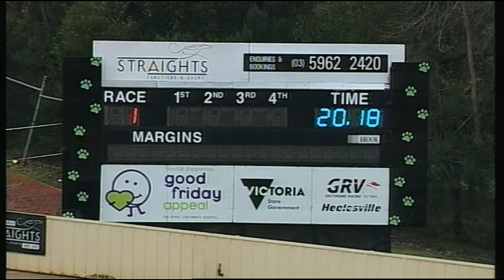HVL FRI 13 JUL 18 R1